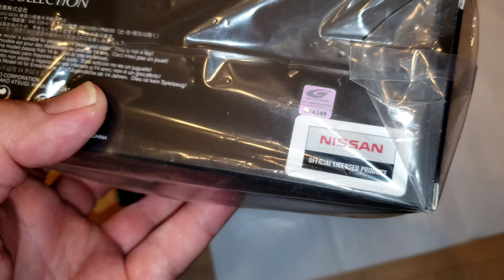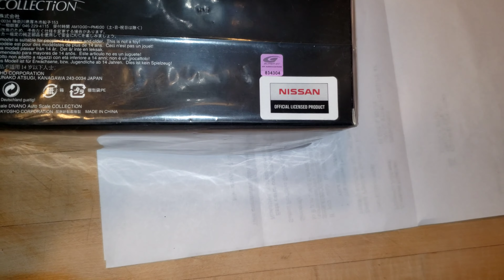KYOSHO DNANO XANAVI NISMO GT-R 2008 BODY in packaging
Video of the body it it's original sealed packaging. In case you need to check 10 years from now what the packaging looked like :)